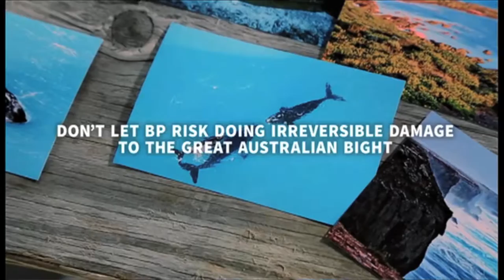The 2016 Environmentalist of the Year is Peter Owen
Over the past decade, Peter has been instrumental in the protection of large areas of land and seascape including the Nullarbor Plain, South Australia’s Offshore Islands, the Arkaroola Mountains, the Mawson Plateau and the declaration of the State’s 19 marine parks – Australia’s first representative marine park network outside of the Great Barrier Reef.

In January 2016 Peter spearheaded the formation of the Great Australian Bight Alliance, a platform for people and organisations to stand together against fossil fuel mining in the Bight and prevent a Gulf of Mexico scale oil spill which would decimate the marine environment from Western Australia to Tasmania and beyond.

“Peter Owen is in the front rank of ecological achievers world-wide.”

“Thanks to Peter’s tireless campaigning over more than a decade, vast swathes of South Australia’s unique landscapes, islands and marine environments have been protected.”

“This South Australian environmental champion is now determined to see the Great Australian Bight rid of the threat of fossil fuel mining. Peter is leading the campaign to drive BP, and other would-be environmental despoilers, out of the Bight’s wild and pristine waters once and for all”, Bob Brown said.